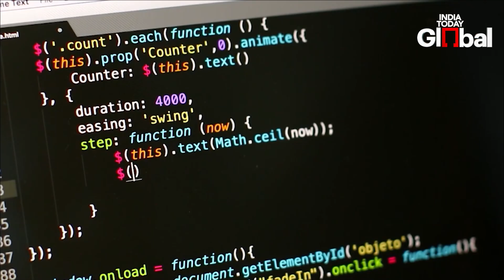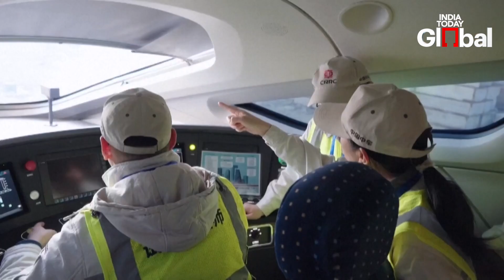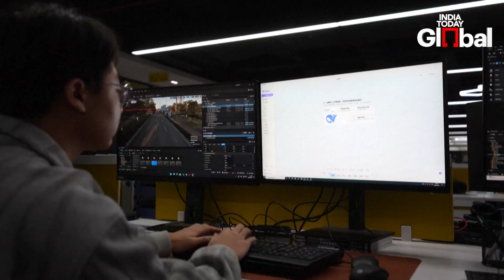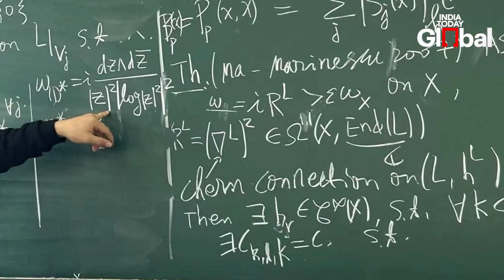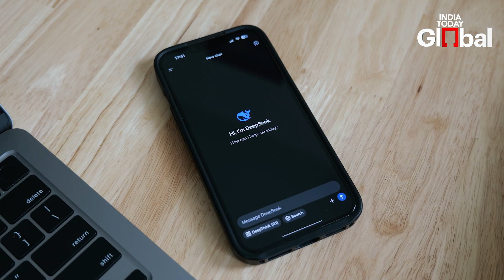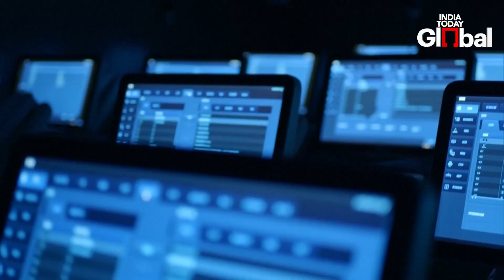China’s AI Revolution: The End of Silicon Valley’s Dominance? | India Today Global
For decades, Silicon Valley has been the undisputed leader in tech innovation—but the game is changing.

China’s relentless investment in AI and tech talent is finally paying off. With homegrown companies like DeepSeek shaking up the AI world, returning top scientists, and massive government support, China is emerging as a serious challenger to the U.S. in the AI race.

As the U.S. cuts regulations under Trump and China pushes for tech independence, the battle for AI supremacy has just begun.